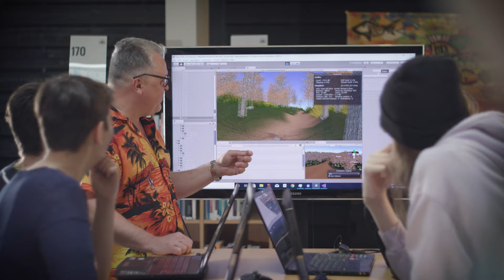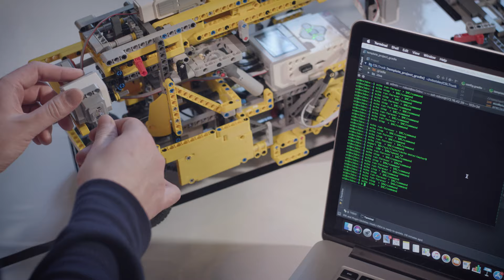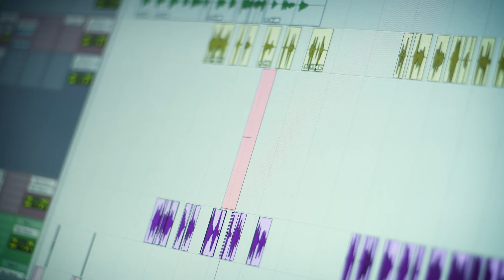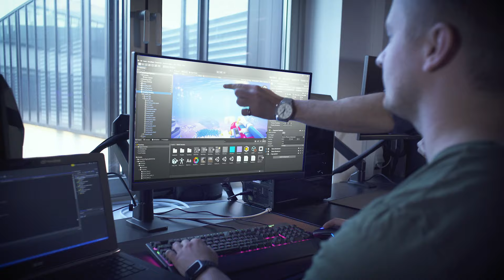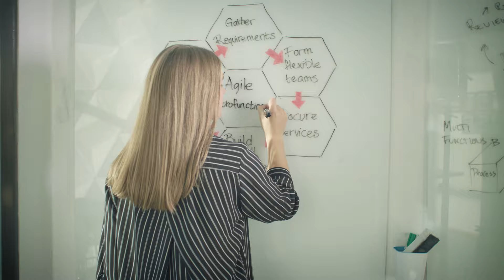En teknisk högskola som är mycket mer än teknisk.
Vi forskar, utbildar och ger människor kraft att göra världen bättre. Något du kan göra i många tekniska yrken och roller –  men även som planarkitekt, sjuksköterska, ledare inom hållbar utveckling och berättare inom ljud, bild och digifysiska upplevelser.
Vi är en teknisk högskola som är mycket mer än teknisk – och en bra början på många intressanta karriärer. Kanske på din?

Våra utbildningsområden: Planeringsarkitektur | Hälsa & vård | Digitala medier | Industriell ekonomi, hållbarhet & ledarskap | Marin teknik & maskinteknik | Datavetenskap | Spelteknik | Mjukvaruutveckling | Högskoleförberedande utbildningar

Vi ger program och kurser, även på distans, och från grundnivå till avancerad nivå, till exempel master, magister, MBA och civilingenjör.

Vill du byta bana och behöver behörighet så erbjuder vi ett tekniskt basår, som dessutom ger dig platsgaranti på någon av våra sju civilingenjörsutbildningar.

Framtiden är global, så du kan gärna förlägga en eller par terminer utomlands, vi har samarbeten med universitet och lärosäten över stora delar av världen.

CHANGE THE FUTURE – STUDY AT BTH

At BTH – Blekinge Institute of Technology – innovation is born to create a better future. Partly through world class research, and partly through students leaving us to change the world.

Here you find education at up to master and engineer levels within a focused scope of fields:

Computer Science & Software Development
Industrial Management & Engineering
Mechanical Engineering
Spatial Planning
Strategic Leadership towards Sustainability
Telecommunication Systems

Change the future. Start at BTH.